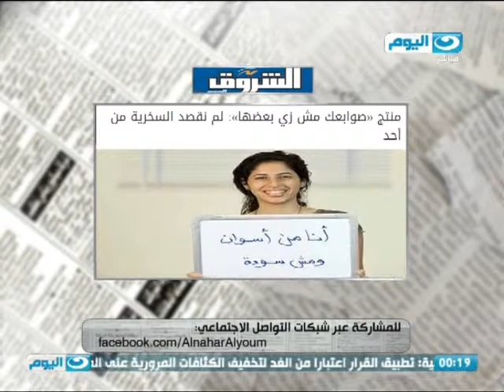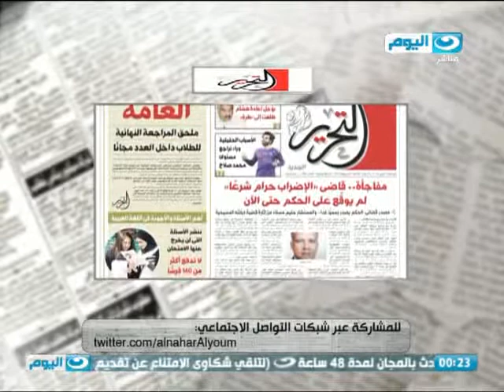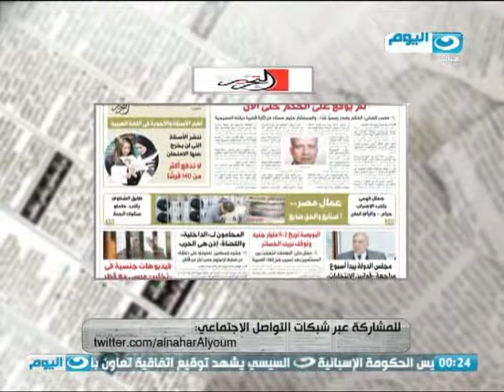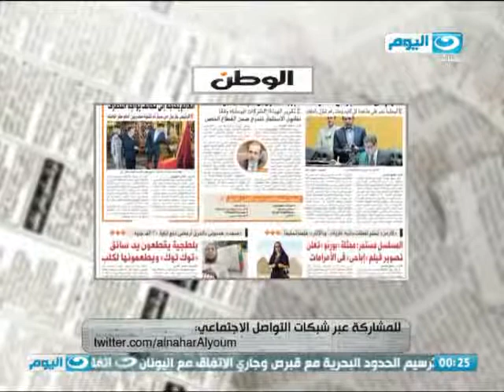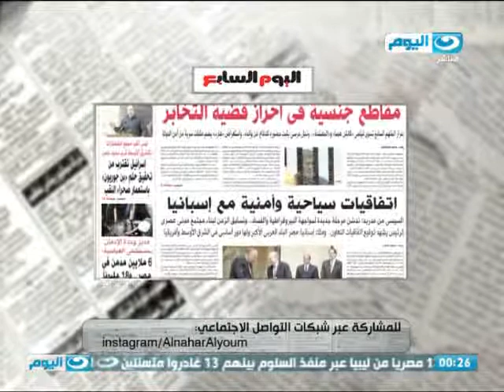الصحافة اليوم | جولة في الصحافة المحلية ابرزها حبس 3 سنوات لطفل بإبتدائي والسبب !!!